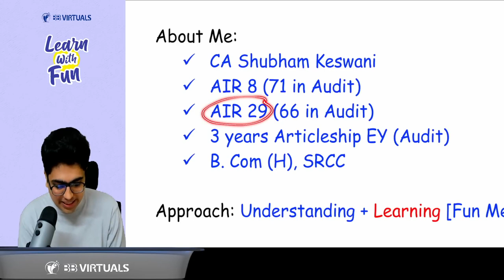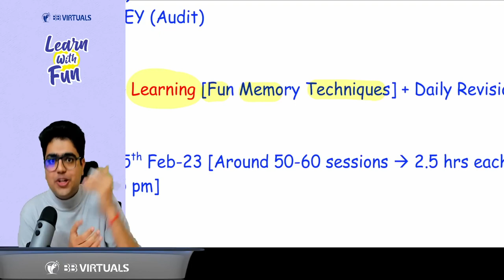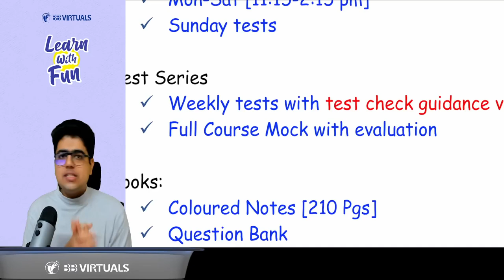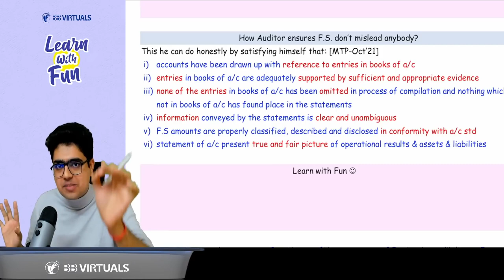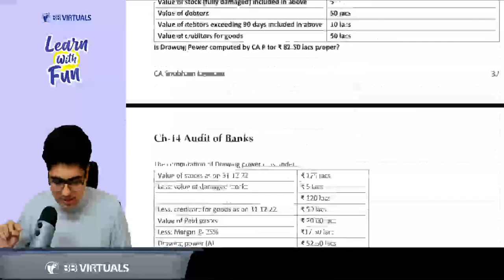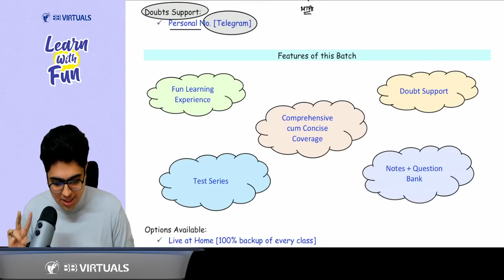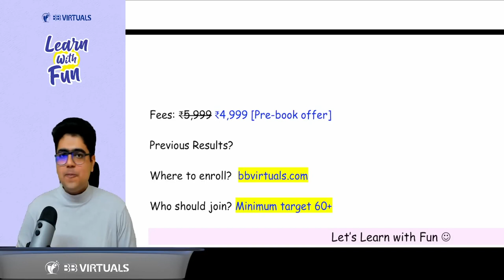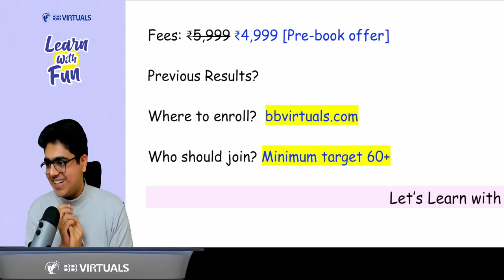Target 60 | CA Inter Audit May 24 Batch Details | CA Shubham Keswani